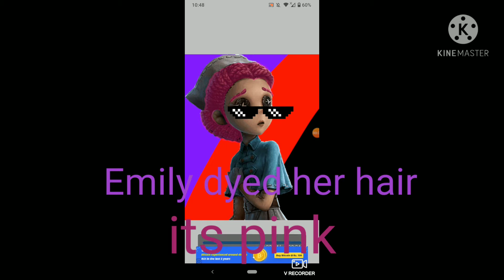Emily Dyes Her Hair 2021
Helloooo

liek and sub for more content,and yes Emily dyed her hair pink❤️